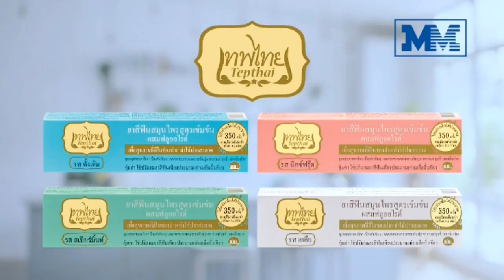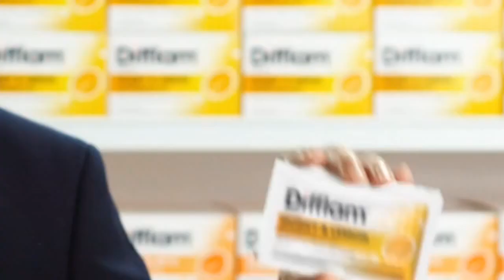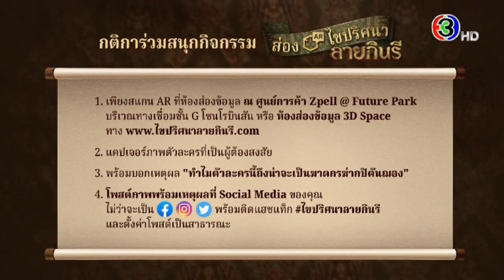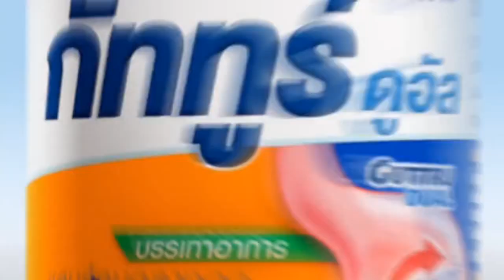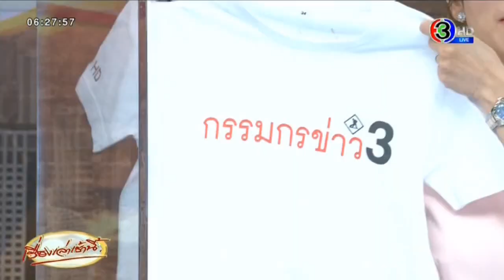โฆษณาไทย 2565 - 1,390